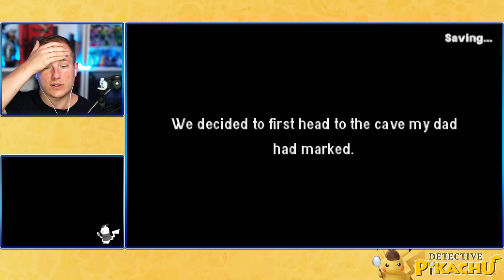Slikmunden Pikachu! Detective Pikachu 🇩🇰 [DANSK] #4